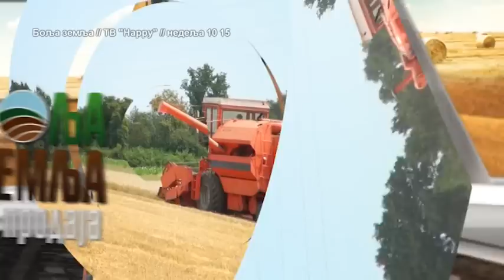Zestoko moderno oranje - kakva kombinacija traktora i pluga - Valtra i Amazone